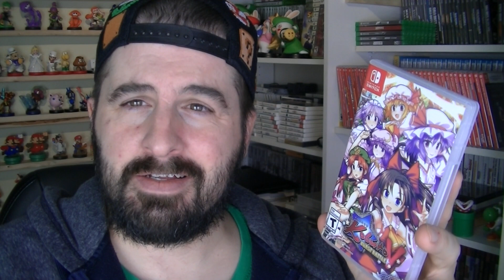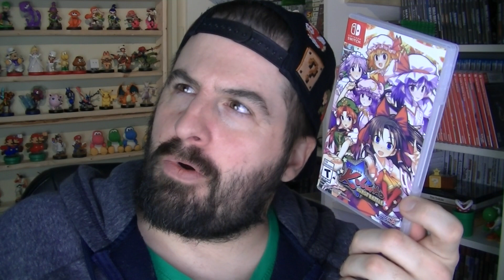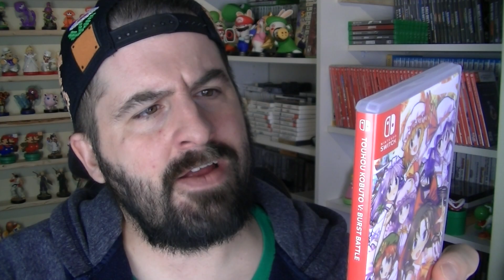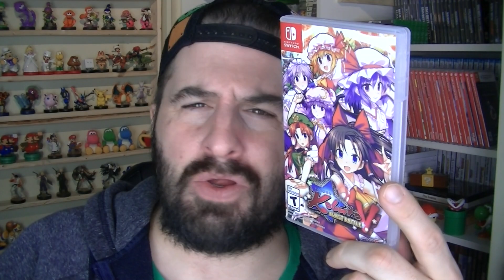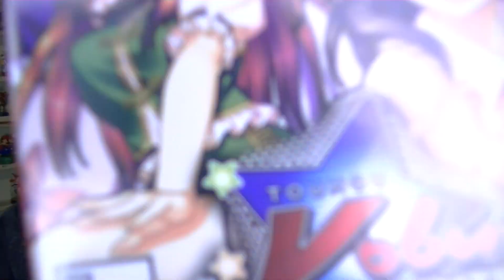NINTENDO SWITCH Touhou Kobuto V Burst Battle RENT OR BUY GAME REVIEW